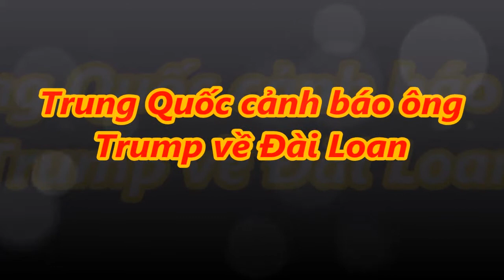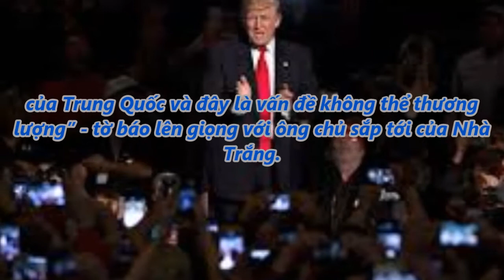tin tức 24h - Trung Quốc cảnh báo ông Trump về Đài Loan